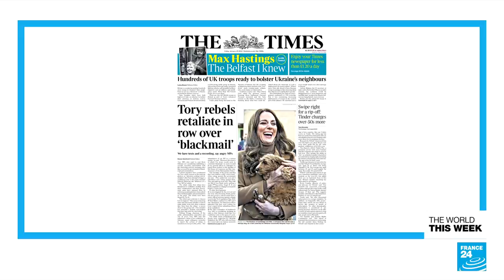US-Russia showdown, Tory rebellion against Johnson, French minister's Ibiza trip, Anne Frank mystery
It feels almost like the last chance for talks to stop an eventual war that still remains a mystery as the US and Russian foreign ministers met in Geneva. Over two months, Moscow has amassed troops at the Ukraine border, and amid the flurry of diplomacy come a massive cyberattack against Ukraine's government and a thinning out of Russian staff at their embassy in Kiev. We put the questions of the possible future scenarios to our quests.